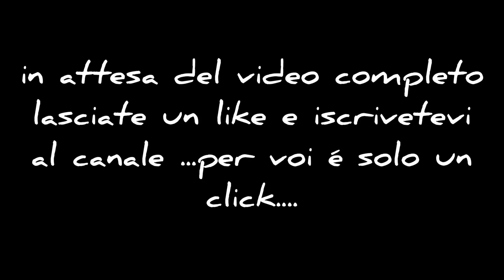Trailer 03A- La mia Africa....viaggio in Marocco..con Benelli TRK502X